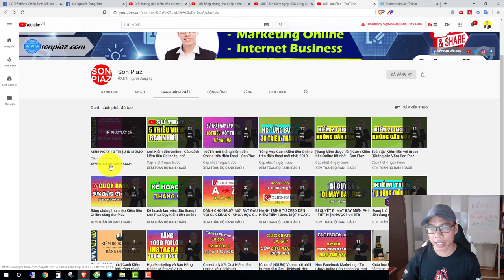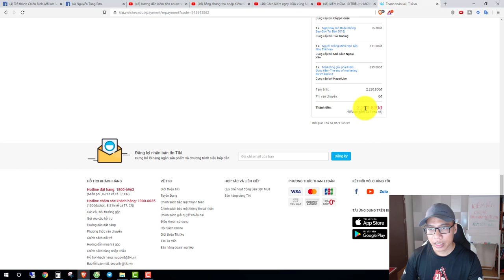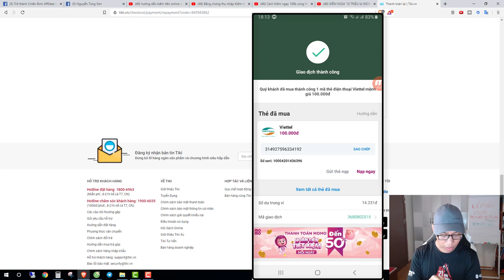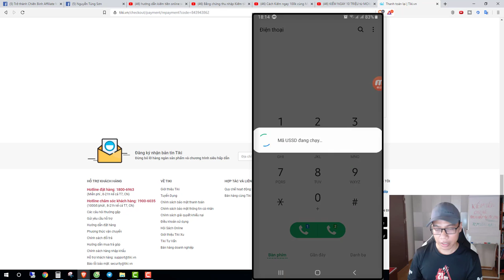Cách kiếm tiền Online với Ứng dụng Momo mới nhất 2020 - Bằng chứng Kết quả MOMO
Son Piaz chia sẻ về cách kiếm tiền với App Momo và cách rút tiền momo thế nào?